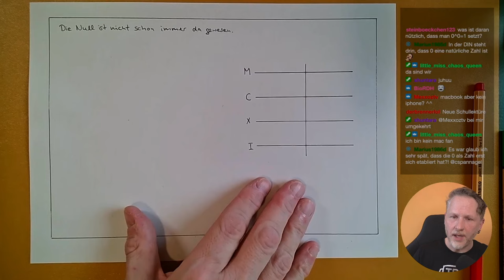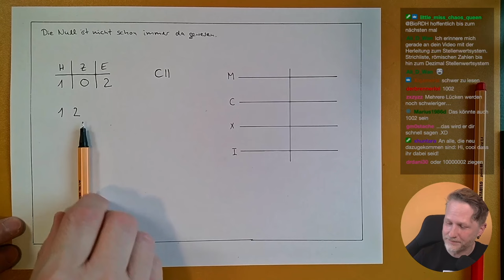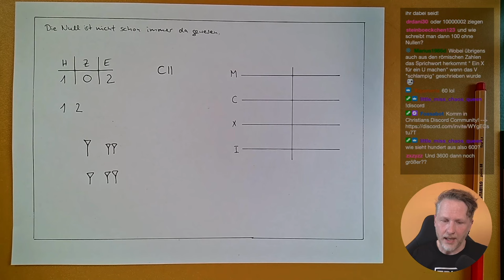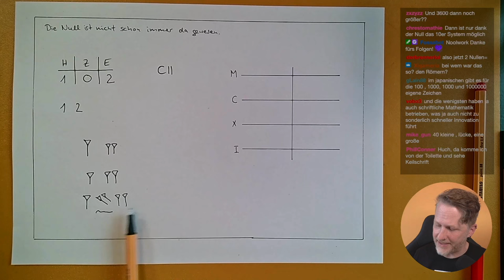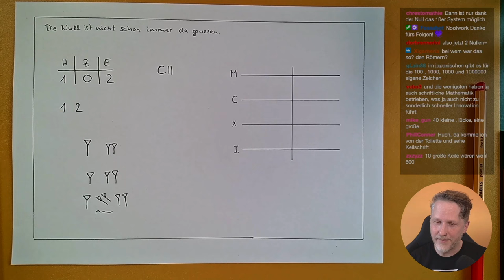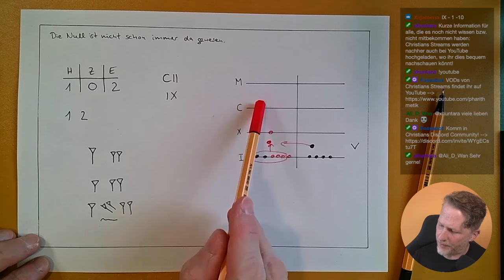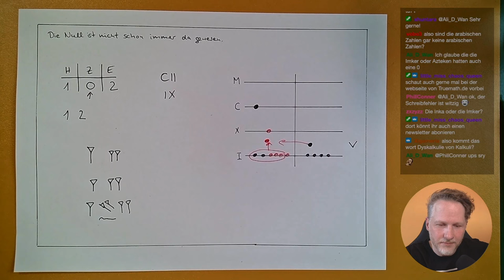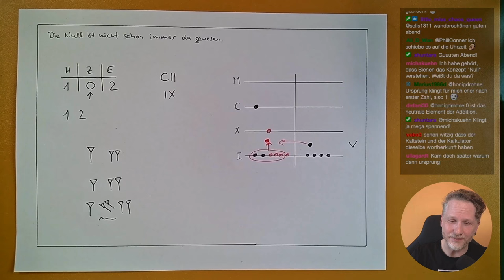Eine kleine Geschichte der Null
🧑‍🏫Heutiges Thema: Im ersten True Math! Stream haben wir uns die Geschichte der Null angeschaut.

Buchempfehlung: R. Kaplan (20049. Die Geschichte der Null (4. Aufl.). München, Zürich: Piper.

Danke an Bjarne für den Cut!

Das Projekt True Math! wird von der Daimler und Benz Stiftung gefördert. Die Daimler und Benz Stiftung fördert den fachübergreifenden wissenschaftlichen Dialog und interdisziplinäre Forschungsvorhaben. In verschiedenen Förderformaten ermöglicht sie die die Untersuchung zukunftsrelevanter Forschungsfragen und trägt durch mehrere Vortragsreihen dazu bei, die Sichtbarkeit und Akzeptanz von Wissenschaft in der Öffentlichkeit zu stärken.